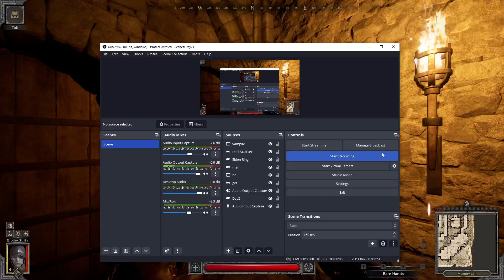Solo HR Cleric | Dark and Darker | Strife